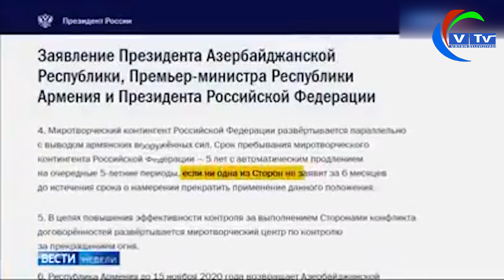Erməni oğlu, erməni!